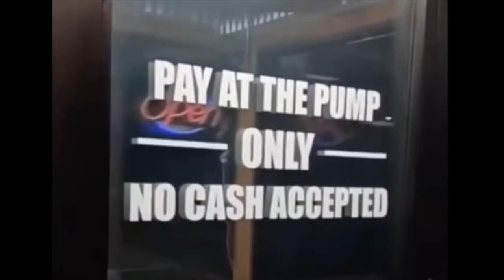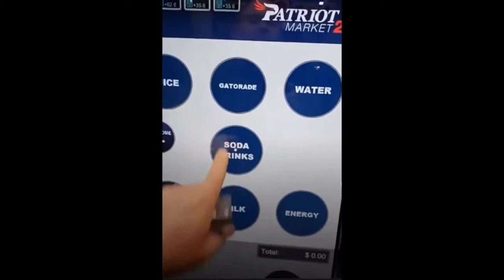CASHLESS AND SOULLESS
WAKE UP !!

1 Corinthians 15:1-4
2 By which also ye are saved, if ye keep in memory what I preached unto you, unless ye have believed in vain.
3 For I delivered unto you first of all that which I also received, how that Christ died for our sins according to the scriptures;
4 And that he was buried, and that he rose again the third day according to the scriptures ”

Romans 10:9-10
10 For with the heart man believeth unto righteousness; and with the mouth confession is made unto salvation. “